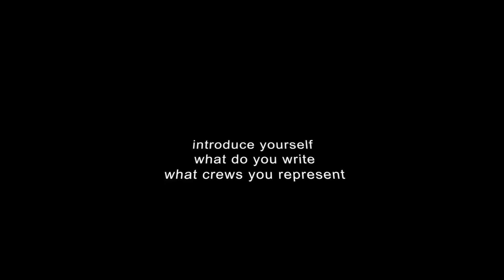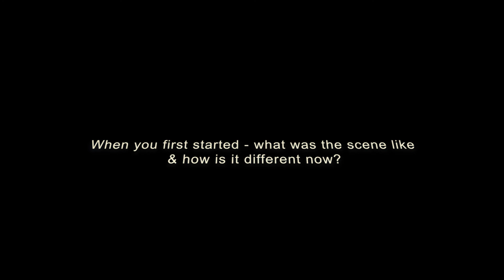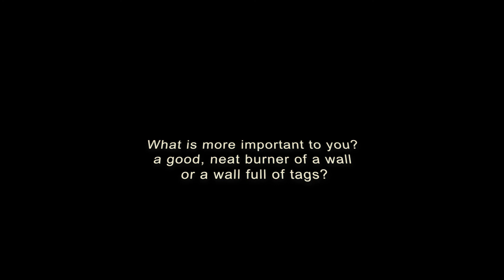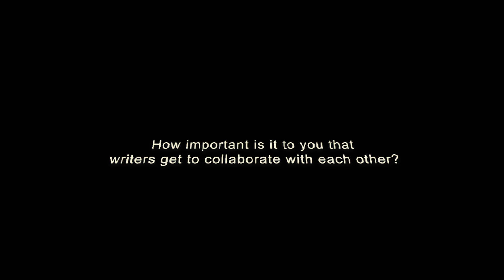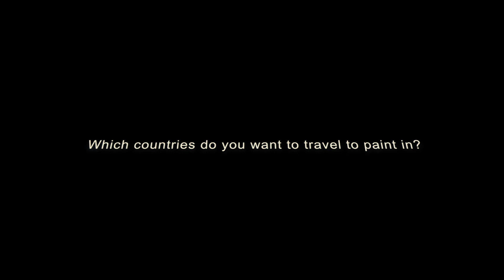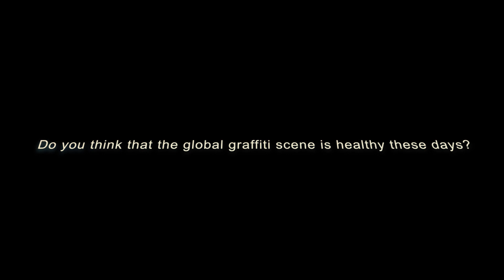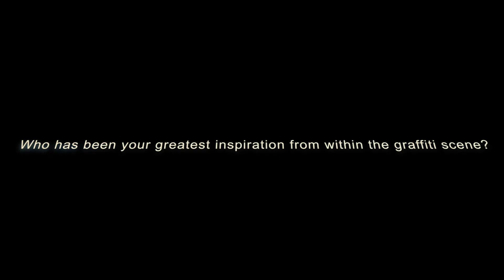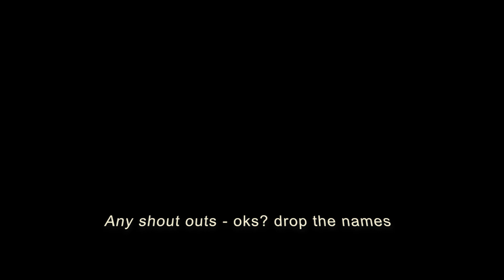Meet the Writer #2 - Whin3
The man behind the mask has always been intriguing - Why? - Curiosity? Voyeurism? Admiration? whatever the reason we see so much anonymity within this culture and yet we are such a social bunch of people. I decided to introduce and document the guys that spend years to develop a skill that we ourselves admire or take part in. Meeting the people that whether on city walls, YouTube videos and many other outlets push the culture and share with us their journey. To understand the mind, ideas and association, to look at things from the original source and understand the man behind the name and ultimately to pay tribute to our peers and contributors to the scene/culture that we all appear to love being part of. Second up in this series is Whin3 from LA, USA - Representing the west coast Whin3 likes to collaborate and does a lot of commissioned works. Please enjoy and follow the man and Instagram

Once again we are trying to build up a following so if you're interested in what we are doing and want to support more videos like this - please hit like and subscribe to the channel - respect...